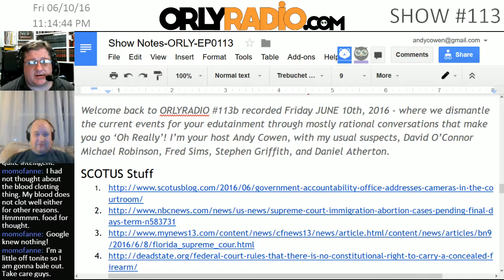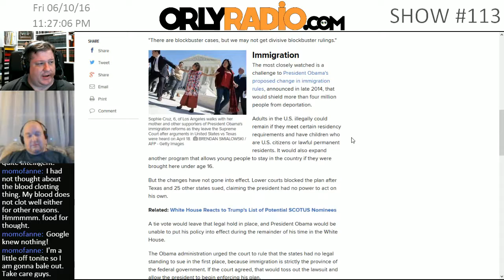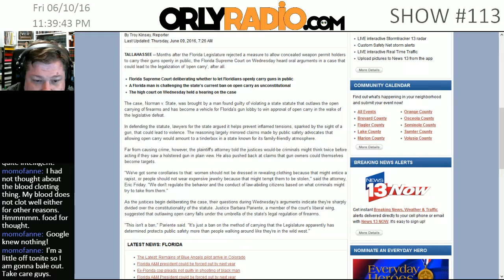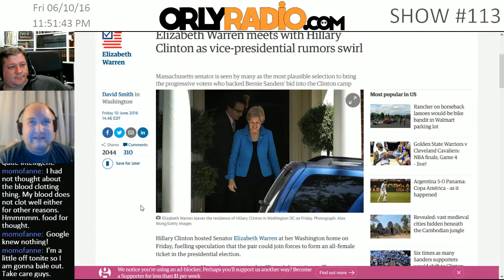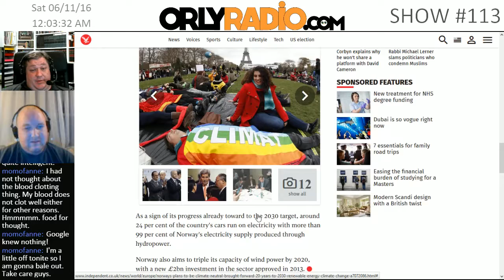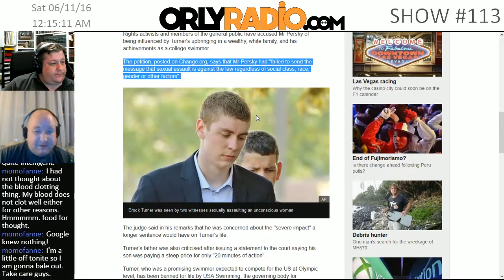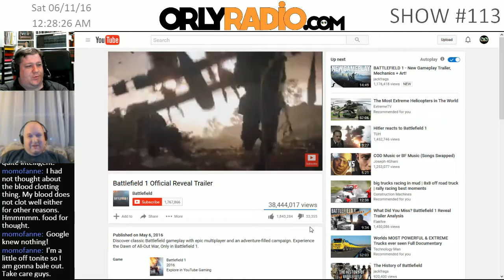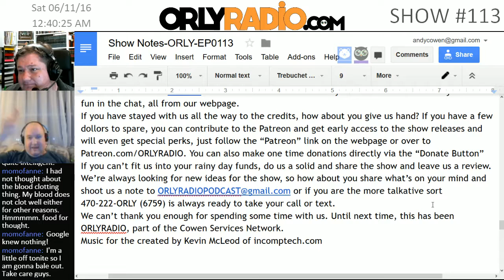ORLYEP0113B - Sleeping people don’t want tea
ORLY-EP0113B - Sleeping people don’t want tea
Welcome back to ORLYRADIO 113b recorded Friday JUNE 10th, 2016 - where we dismantle the current events for your edutainment through mostly rational conversations that make you go ‘Oh Really’! I’m your host Andy Cowen, with my usual suspect, Daniel Atherton.

-BREAK- Voicemail
Good Ideas:

-BREAK- GSoW - PSA
Bad Ideas: